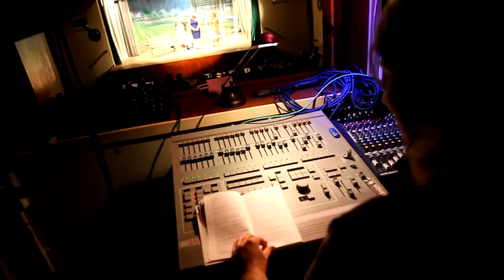Wraysbury Players October Production 2013 - Ladies Day - by Amanda Whittington